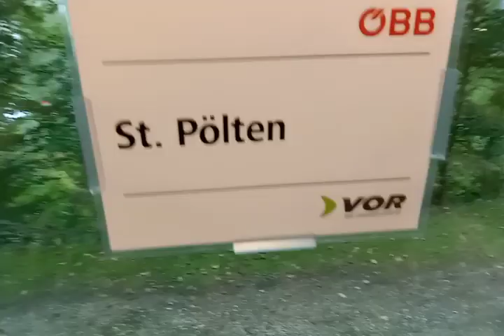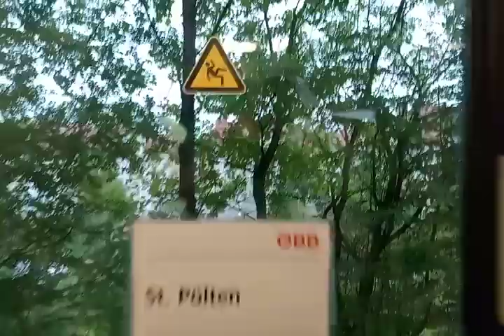von Rohrbach an der Gölsen nach traisen durch den Nebel um 6:41 am 15.9.2023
Leobersdorferbahn zwischen Bahnkilometer 46 und Bahnkilometer 56 von leobersdorf